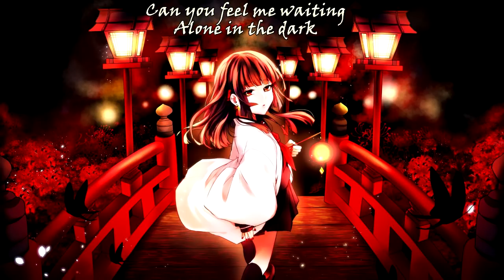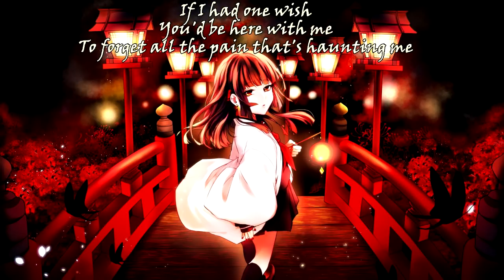{1008} Nightcore (Beyond Unbroken) - Memories (with lyrics)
Original title: Beyond Unbroken - Memories

Lyrics:

I wait forever
The memory of us is in the dark
The world feels empty
I need you with me
This memory has never felt so cold

Can you feel me waiting alone in the dark
Won't forget the memories, keep you in my heart
I am lost without you, I'm feeling torn apart
Hold on to the memories, I will be there
Waiting in the dark

The shadow memories the dreams are haunting
I'm rushing toward the memory of us
My eyes are red and the nights are endless
This memory of us never felt so cold

If I had one wish
You'd be here with me
To forget all the pain that's haunting me
It's haunting me
Haunting me